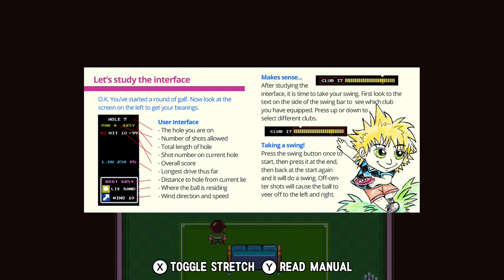Golf Story Blind Walkthrough Part 68: GALF Redux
Let's go for under par rounds on all the GALF games starting with the first! As expected, it wasn't all that difficult due to me playing GALF games 3 times already and improves since my first play on this. But it was a bit if a nail-biter nonetheless due to something early on.

8:22 skips the reading of the manual.